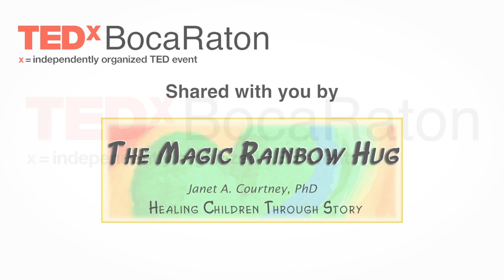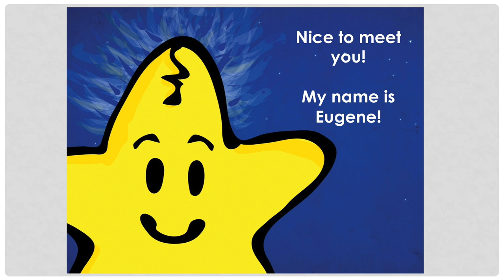Find your inner star: Krystian Leonard at TEDxBocaRaton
Finding her Inner Star and realizing her power to change self-perception and become her own kind of beautiful, Krystian Leonard, founder of the non-profit Shining Scars, shares her powerful journey from being taunted and tormented as a young girl with visible scars, who now helps to empower children and teens to rise above the stigma of their scars.